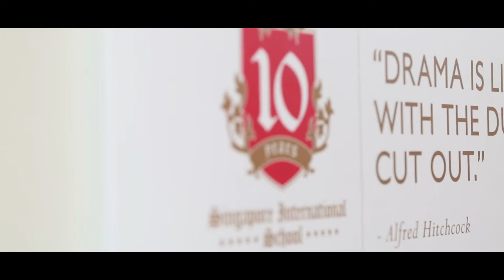SIS Annual Day Making | Spirit 2017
Join us as we take you behind the scenes of our spectacular Annual Day celebration. In this video, we unveil the intricate planning, mesmerizing performances, and incredible teamwork that went into making this event a resounding success.